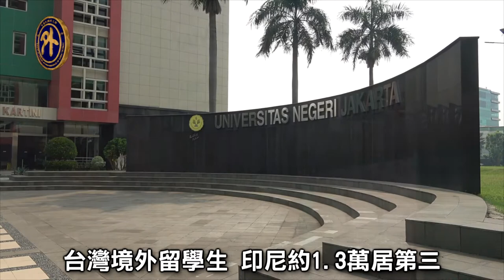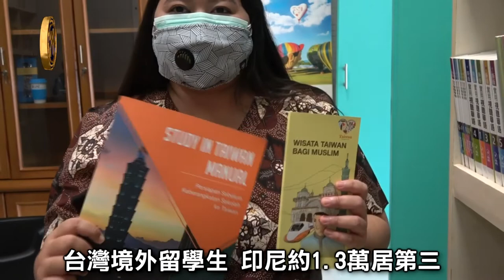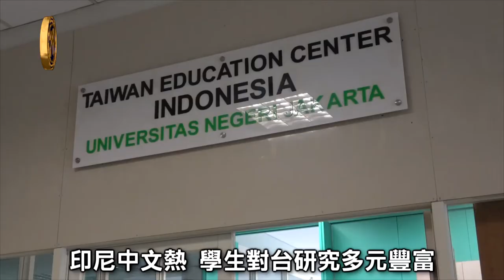印尼學生華語演講 駐處驚艷